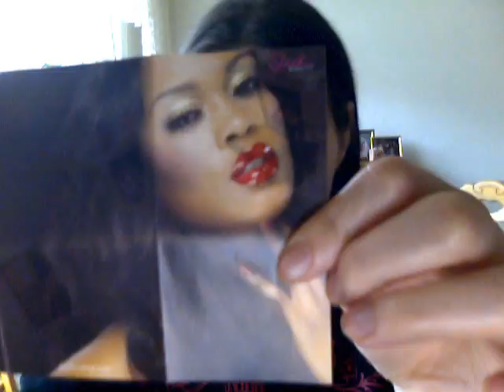Sleek ,Sleek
endlich ist sleek time =)